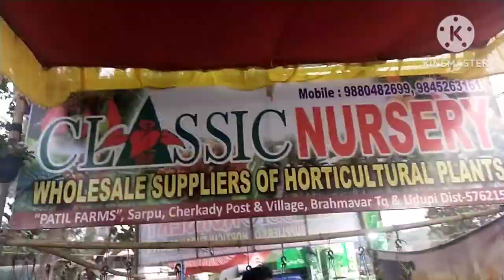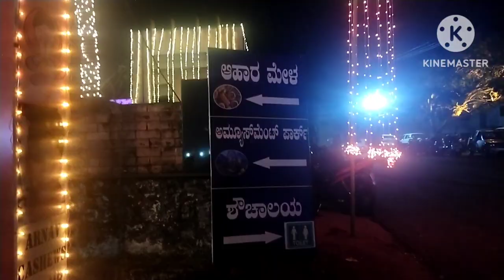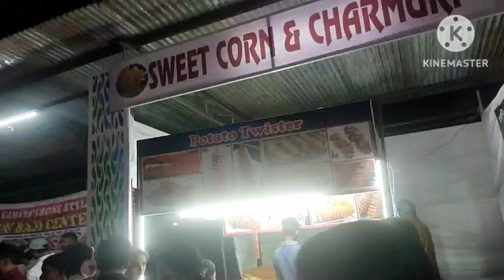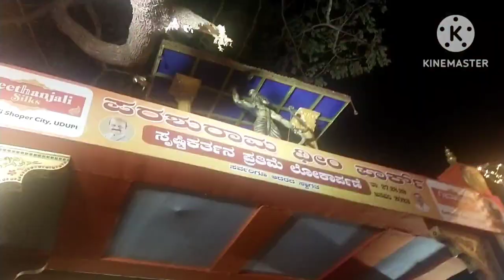ತುಳುನಾಡ ಸೃಷ್ಟಿಕರ್ತನ ಪ್ರತಿಮೆ ಲೋಕಾರ್ಪಣೆ, ಪರಶುರಾಮ ಥೀಂ ಪಾರ್ಕ್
​@snehalsonal ತುಳುನಾಡು ಸೃಷ್ಟಿಕರ್ತನ ಪ್ರತಿಮೆ ಲೋಕಾರ್ಪಣೆ ಪರಶುರಾಮ ಥೀಂ ಪಾರ್ಕ್ ಬೈಲೂರಿನ ಉಮಿಕುಂಜಾ ಬೆಟ್ಟದ ಮೇಲೆ
33ಅಡಿ ಎತ್ತರದ 15ಟನ್ ಭಾರವಿರುವ ಪರಶುರಾಮ ವಿಗ್ರಹವನ್ನು ಕಂಚು ಮತ್ತು ಉಕ್ಕು ಬಳಸಿ ನಿರ್ಮಿಸಲಾಗಿದೆ. ಉತ್ತರಕನ್ನಡದ ಹೊನ್ನಾವರ ತಾಲೂಕಿನ ಕೃಷ್ಣ ನಾಯ್ಕ ಅವರು ಈ ಮೂರ್ತಿಯನ್ನು ನಿರ್ಮಿಸಿದ್ದಾರೆ.

Location:
7WMM+2R3, Karkala - Hiriyadka Rd, Bailur, Karnataka 574102
Map of parashurama theme park